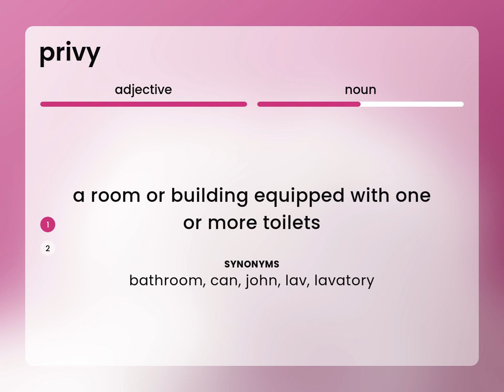Privy • PRIVY definition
What is PRIVY definition?

Susan Miller (2023, February 24.) Privy in the dictionary